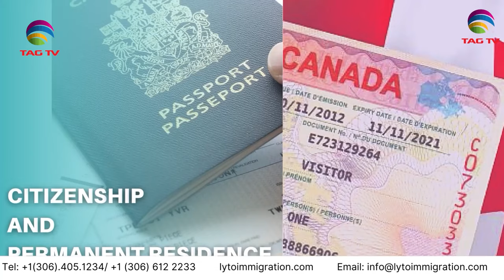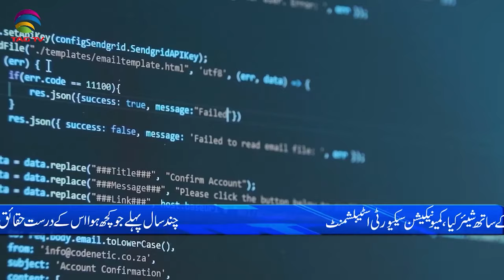International and Canadian News - 1 MAY, 2024